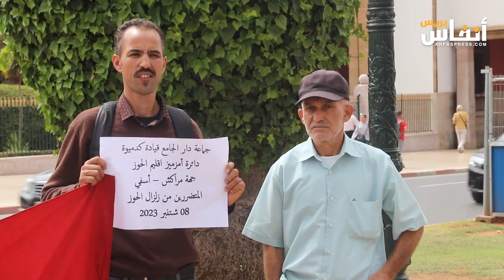متضررون من زلزال الحوز:" مستافدنا والو..بغينا تنفيذ داكشي لي قال الملك"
نظم ائتلاف المتضررين من زلزال الحوز اليوم الأربعاء 10 يوليوز 2024، أمام البرلمان، من أجل المطالبة بالسكن.